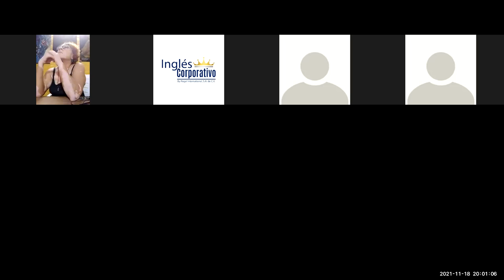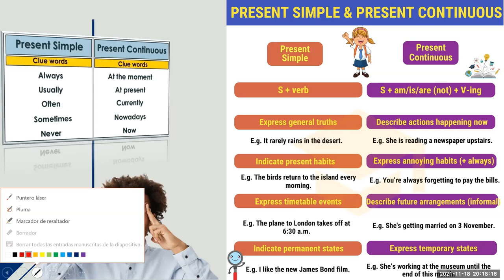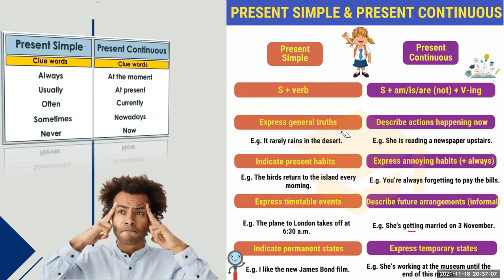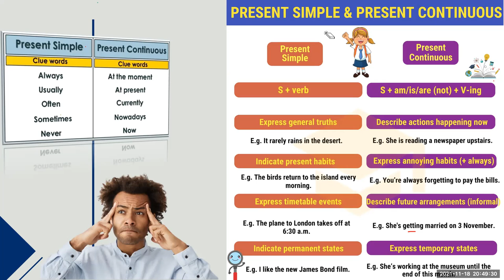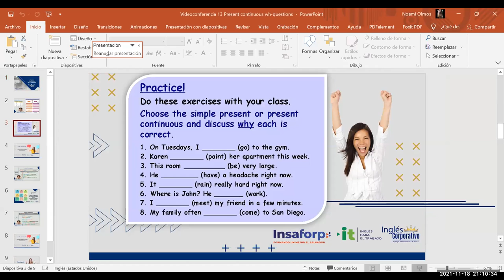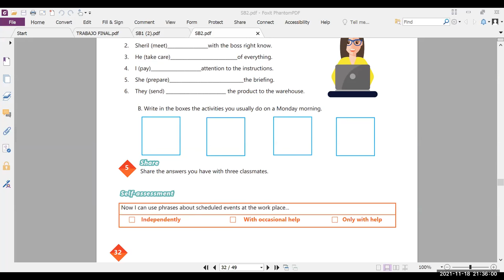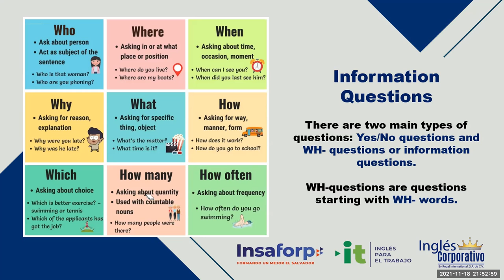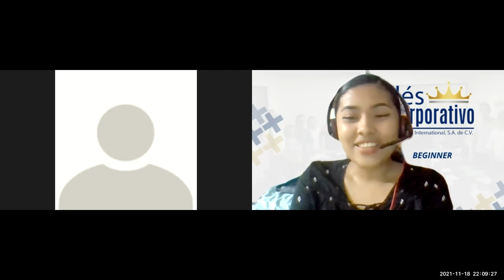Ingles Corporativo-Videoconferencia #13 Present Continuous Wh-Questions